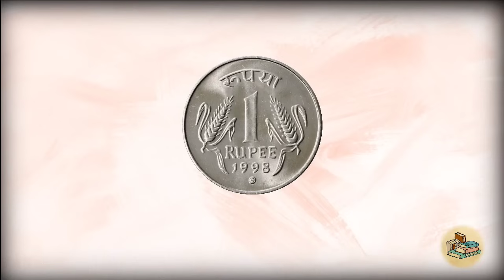25 जनवरी पौष पूर्णिमा की रात 😱 इस जगह रख दें 1 रुपए का सिक्का धन को खींचता है, बनोगे करोड़पति///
25 जनवरी पौष पूर्णिमा की रात 😱 इस जगह रख दें 1 रुपए का सिक्का धन को खींचता है / बनोगे करोड़पति//

25 जनवरी पौष पूर्णिमा धनप्राप्ति उपाय, 4 लौंग का उपाय पैसा पानी की तरह आएगा 7 पीढ़ी तक धन बरसेगा/

25 जनवरी पौष पूर्णिमा की रात 😱 इस जगह रख दें 1 रुपए का सिक्का धन को खींचता है / बनोगे मालामाल///

25 जनवरी पौष पूर्णिमा धनप्राप्ति उपाय, नमक का उपाय पैसा पानी की तरह आएगा 7 पीढ़ी तक धन बरसेगा...

25 जनवरी पौष पूर्णिमा धनप्राप्ति उपाय, नमक का उपाय पैसा पानी की तरह आएगा 7 पीढ़ी तक धन बरसेगा/

25_जनवरी_पौष_पूर्णिमा_की_रात_😱_इस_जगह_रख_दें_1_रुपए_का_सिक्का_धन_को_खींचता_है_बनोगे_करोड़पति

आज की वीडियो में बताएंगे 25 नवम्बर पौष पूर्णिमा पर चुपचाप 🤫 करें 1 सिक्के वाला महाउपाय देवी माँ करेगी हर इच्छापूरी//, जिसे करने से माता रानी हर मनोकामना इच्छा पूरी करेंगी में, इस उपाय को करने से घर में धन सुख और समृद्धि की वृद्धि होगी साथ-साथ जीवन में माता रानी का आशीर्वाद प्राप्त होगा

 पौष पूर्णिमा के दिन किए जाने वाले सभी विशेष उपाय
इस वीडियो में हम आपको वह नमक का उपाय के बारे में बताएंगे जिन्हें आपको नवरात्री के पंचमी दिन करना है जिससे आपको धन प्राप्ति हो सकती है।